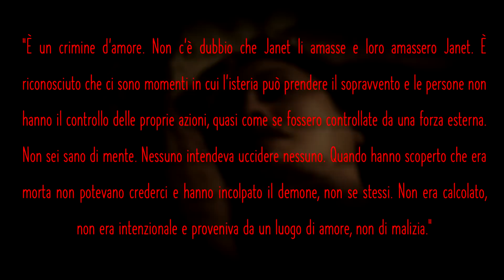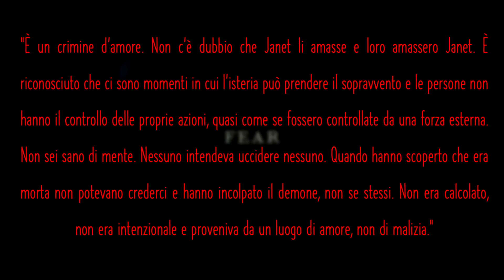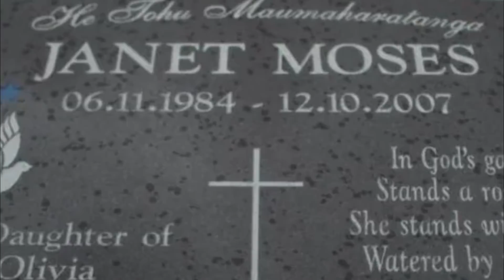L'esorcismo finito in tragedia di Janet Moses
C'era un'oscurità dentro Janet Moses. Si svegliò urlando nel cuore della notte minacciando di uccidere i suoi cari. Temeva che qualcuno l'avrebbe presa! La sua famiglia cercò di trattenerla ed estrarre questo male che credevano fosse una maledizione, ma la loro fame di guarirla si concluse con un insensibile omicidio. Questa storia straziante causò un’infinità di polemiche: è stato un esorcismo andato male, un atto d'amore o un insensibile omicidio? Ora spegnete le luci, controllate dietro di voi… e buona visione!

🎵 Soundtrack
00:11 ▶ Kevin MacLeod - Deep Horrors
01:47 ▶ Kevin MacLeod - Gathering Darkness
04:50 ▶ Kevin MacLeod - Ice Demon
08:28 ▶ Kevin MacLeod - Ghostpocalypse - 8 Epilog